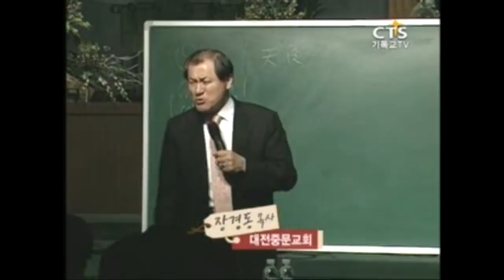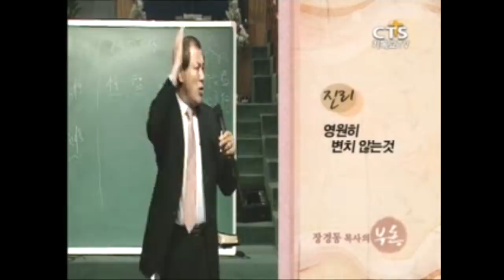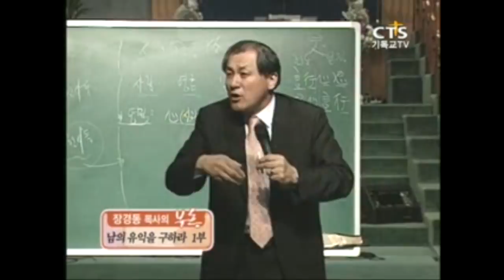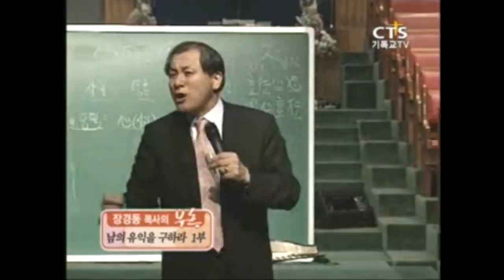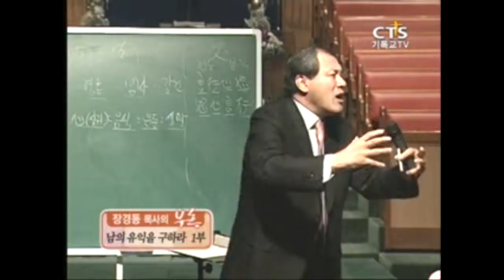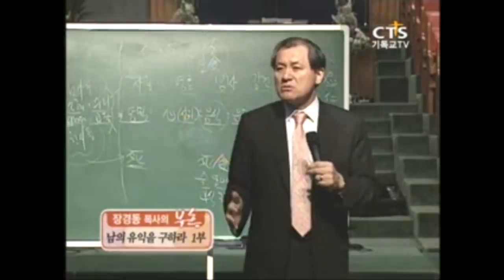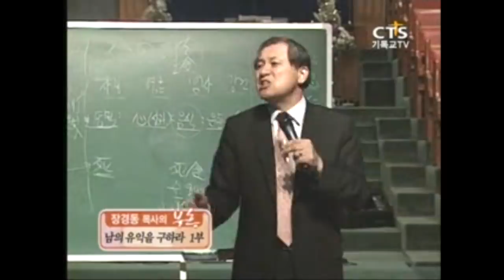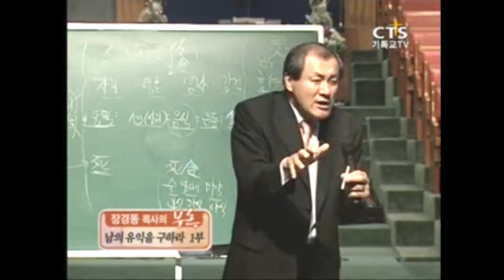[CTS2] 남의 유익을 구하라 1부 | 대전중문교회 장경동목사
설교 제목 : 남의 유익을 구하라 1부